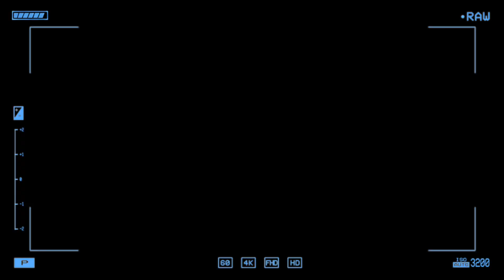dwM Junior Beginner Classes at dwM Dance Academy with tr Khin Mon Thu